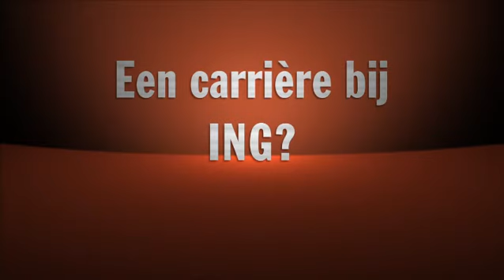ExitCampus - ING: Diversiteit